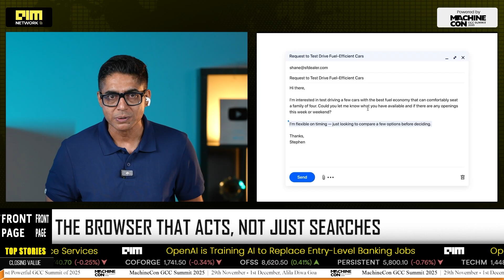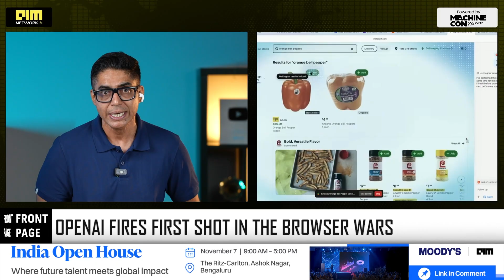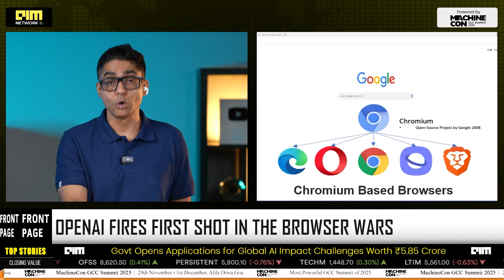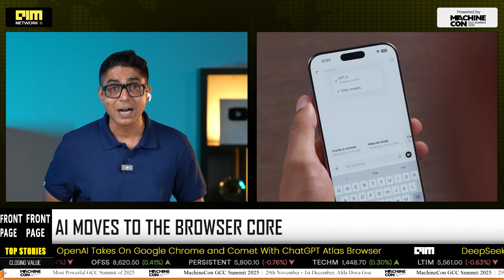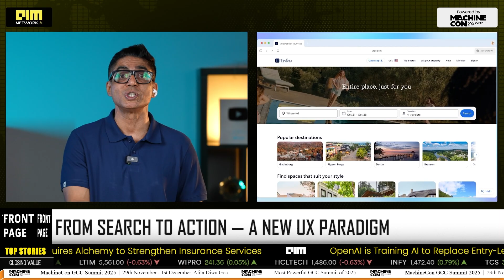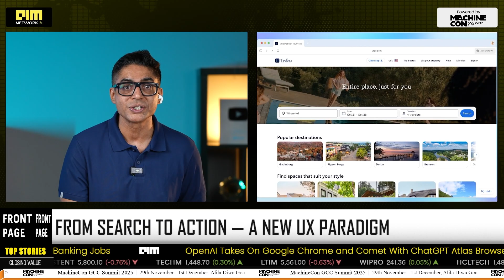OpenAI Builds Chrome Rival using Google's Chromium - The Browser War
OpenAI just launched ChatGPT Atlas, an AI-native browser built on Google’s Chromium engine — and it’s a game-changer. Unlike Gemini in Chrome or Copilot in Edge, Atlas doesn’t assist your browser, it becomes the browser. With inline actions, summarization, intelligent agents, memory recall, and full-page understanding, ChatGPT Atlas redefines how we browse, work, and interact online. This isn’t just about AI search — it’s about turning the web into an actionable workspace. We break down what makes Atlas unique, how it challenges Google’s dominance, and whether it marks the beginning of the end for traditional browsing.